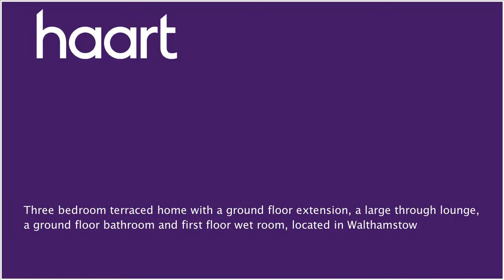Mid Terraced House for sale in Walthamstow, with 3 Bedrooms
or contact Walthamstow on 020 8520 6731

This three bedroom family home is located in a popular turning of Walthamstow, the property offers you good size living space throughout and has the added benefit of a ground floor bathroom and a first floor wet room.

Double glazed window to front, laminate flooring, central heating radiator, fireplace to side, part of the through lounge

Dining Room 12' x 10'6 (3.66m x 3.20m)

Gas central heating, single door leading to garden, part of the through lounge

Range of eye and base level units, intergrated oven and hob, laminate wood flooring, hard tiled walls, plumbing for washing machine and dishwasher

Double glazed bay window to front, gas central heating radiator, hard wood flooring.

Double glazed window to rear, gas central heating radiator, hard wood flooring.

Double glazed window, central heating radiator, hard wood flooring.

Ground Floor Bathroom 5'10" x 5'8" (1.78m x 1.73m)

Low level WC, pedestal hand wash basin, panelled bath, frosted glass window, central heating radiator.

First Floor Wet Room 8'8" x 5'1" (2.64m x 1.55m)

Lino floor, pedestal hand wash basin.